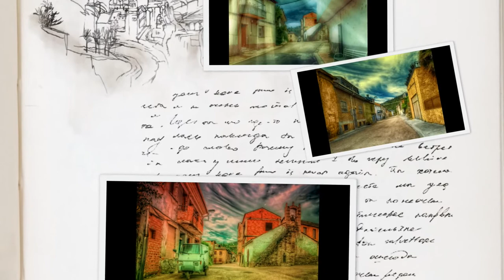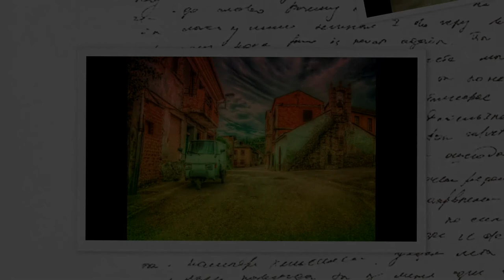Colores contra la rutina (HD)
Fotografías coloreadas de San Miguel de las Dueñas (León).
-Gabriel Fdez-